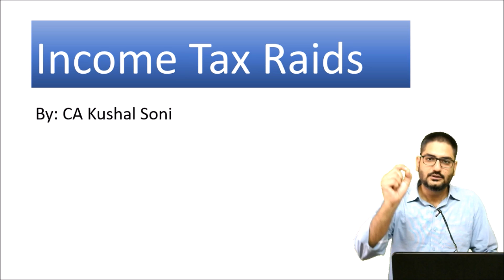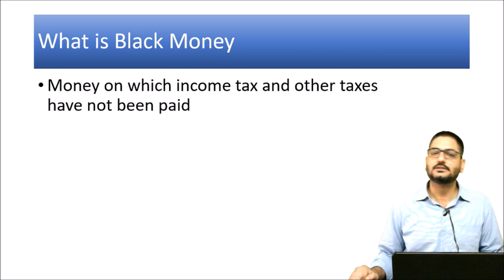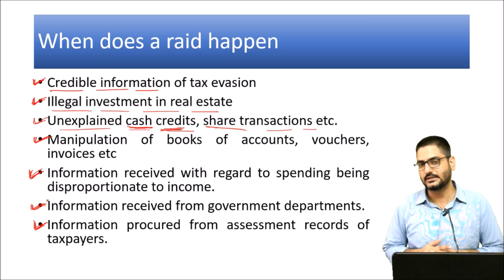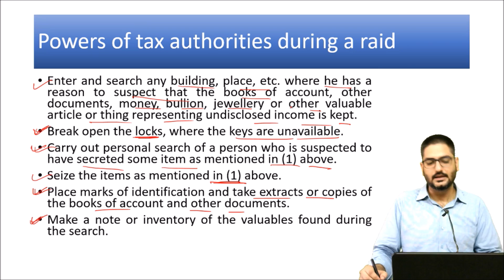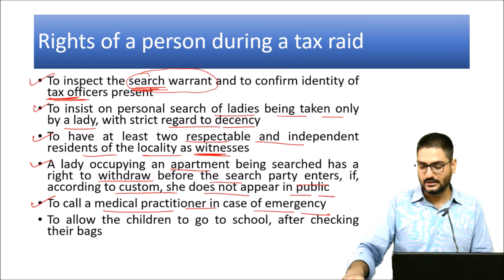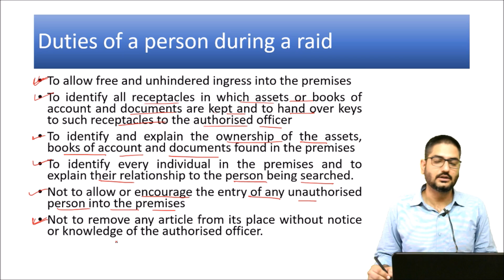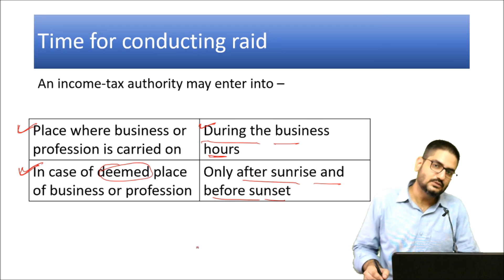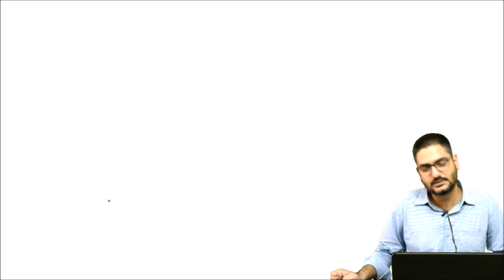All about Income Tax Raid | आयकर विभाग का छापा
All about Income Tax Raid

00:00:00 – What is Income Tax Raid
00:03:54 – Why Income Tax Raid
00:05:47 – What is Black Money
00:07:19 – Reasons for Raid
00:14:17 – Which officer can conduct IT Raid
00:16:26 – Powers of tax officer during raid
00:21:31 – Assets that can be seized
00:23:28 – Assets that cannot be seized
00:26:40 – Rights of person during IT raid
00:31:48 – Rights of person after tax raid
00:33:06 – Duties of a person during raid
00:36:44 – Time for conducting raid
00:41:40 – How one can prevent raid
00:44:12 – Important case laws